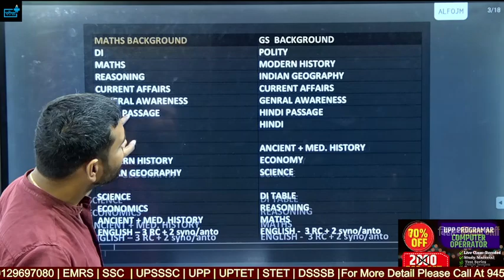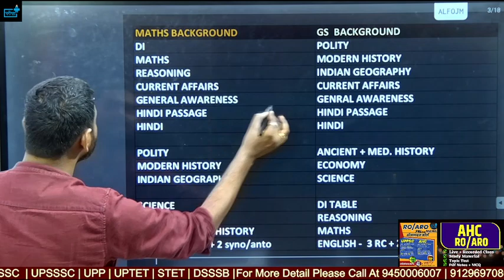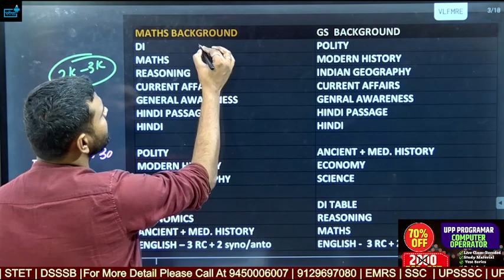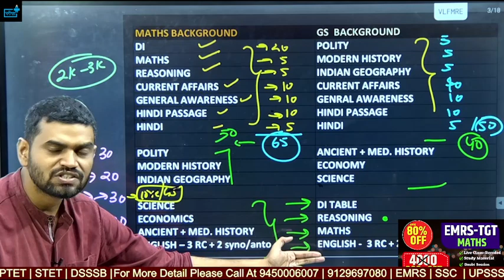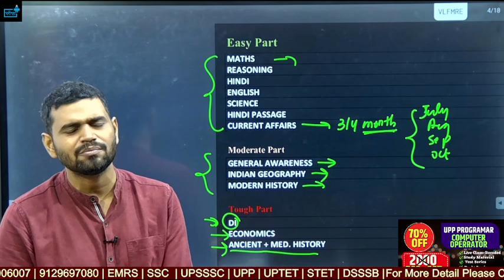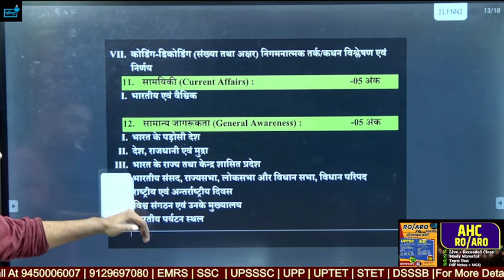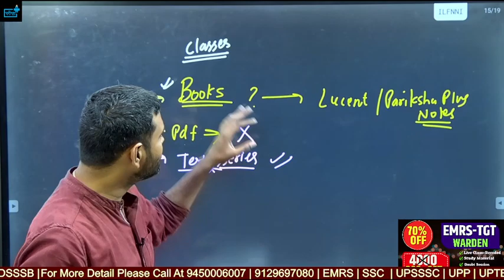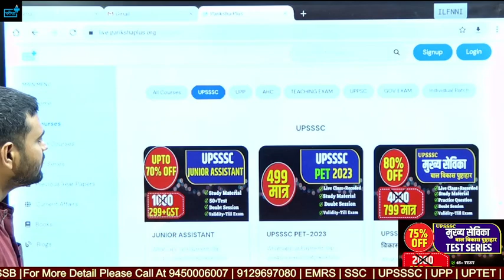UPSSSC PET 2023 कैसे करें तैयारी ? PET BOOKS, PET CLASSES, PET TEST SERIES, PDF , PET CUTOFF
upssc pet 2023,
upsssc pet 2023preparation,
upsssc pet eligibility criteria 2023,
upsssc pet previous year paper solution answers,